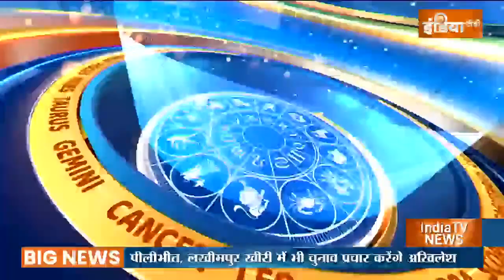आज का राशिफल, Feb 19, 2022 को शुभ मुहुर्त और उपाय | Bhavishyavani with Acharya Indu Prakash